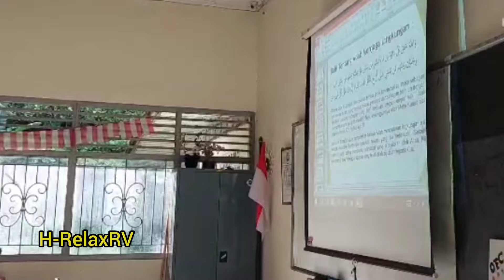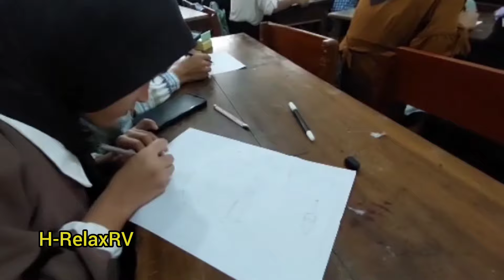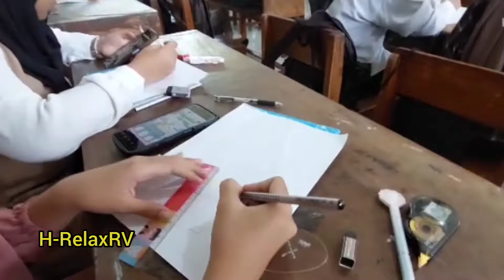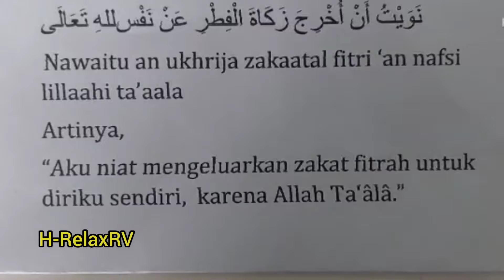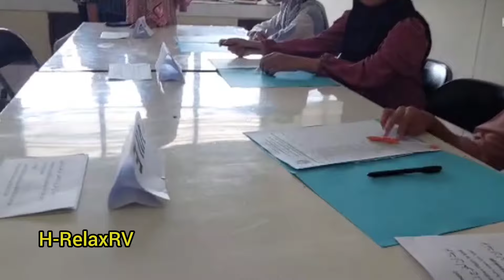Kegiatan Bulan Ramadhan 2024